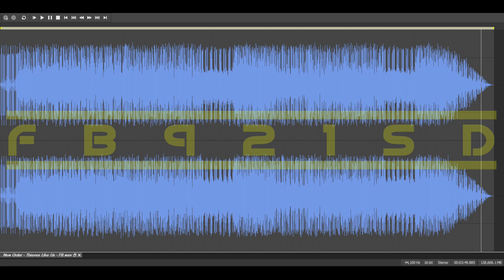New Order - Thieves Like Us - FB